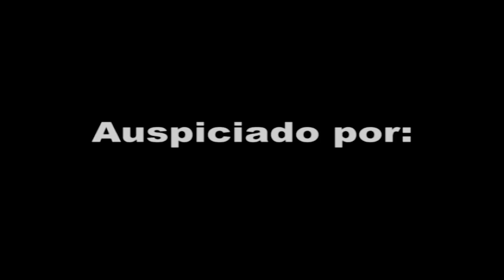Diego Schoening confiesa ser travieso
Dic. 7, 2013: El actor mexicano y ex Timbiriche, Diego Schoening, es el protagonista de la obra de teatro 'Travesuras Conyugales', quien nos cuenta desde el 'Backstage' de que se trata la obra y nos confiesa como es con su mujer en la vida real.